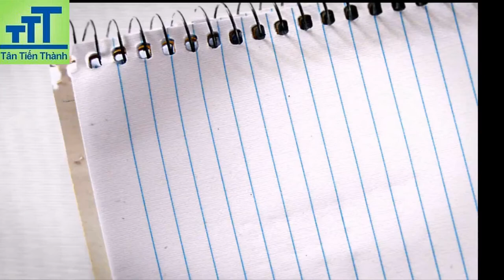Dầu bôi trơn phá rỉ 3T phá rỉ và bôi trơn cửa xếp han rỉ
Dầu chống rỉ sét và bôi trơn đa năng 3T có nhiều ứng dụng, trong đó với tính năng bôi trơn và phá rỉ tích hợp, sử dụng trong gia đình thì một trong các ứng dụng phổ biến nhất đó là bôi trơn và phá rỉ cửa xếp kim loại bị han rỉ sau thời gian sử dụng.
Cửa xếp ở Việt Nam được sử dụng rất rộng rãi, một trong các yếu điểm của sản phẩm là sau một thời gian sử dụng thường bị han rỉ và khiến cho việc dịch chuyển đóng-mở cửa trở nên rất khó khăn và vất vả.
Hiểu được điều đó chúng tôi giới thiệu đến các bạn sản phẩm Dầu chống rỉ sét và bôi trơn đa năng 3T với công thức cải tiến và đóng bình tiện dụng sẽ giải quyết được vấn đề mà bạn gặp phải.
Nào cùng chúng tôi xem qua video thực tế của sản phẩm nào.